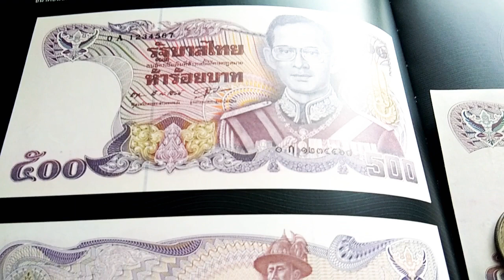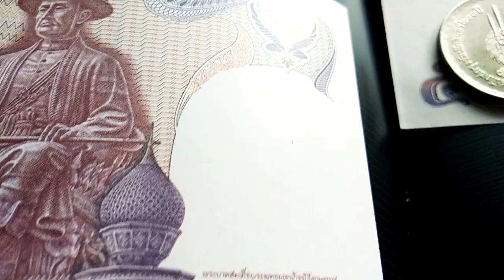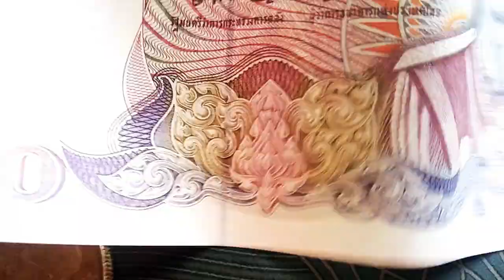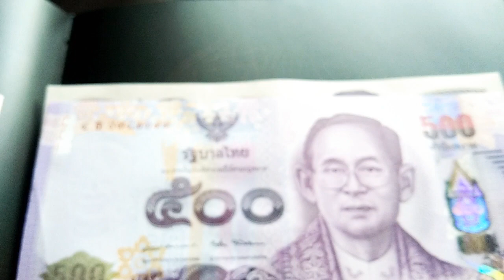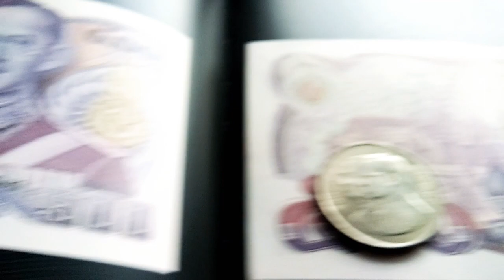ธนบัตรแบบที่ 13 Series 13 banknotes.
ธนบัตรแบบที่ 13 ชนิดราคา 500 บาท
ด้านหน้าพระบรมฉายาสาทิสลักษณ์พระบาทสมเด็จพระปรมินทรมหาภูมิพลอดุลยเดช พระเจ้าอยู่หัวในรัชกาลที่ 9
ด้านหลังพระบาทสมเด็จพระเจ้าอยู่หัว พระพุทธยอดฟ้าจุฬาโลกมหาราช รัชกาลที่ 1 ทรงได้สร้างกรุงรัตนโกสินทร์เป็นราชธานีของไทย  และทรงเป็นปฐมบรม กษัตริย์แห่งราชวงศ์จักรี
type 13 banknotes, price type 500 baht in front of his majesty king bhumibol adulyadej's reign his majesty king rama ix behind the king the buddha of the great sky, the great king, king rama i, created the rattanakosin city as the capital of thailand.